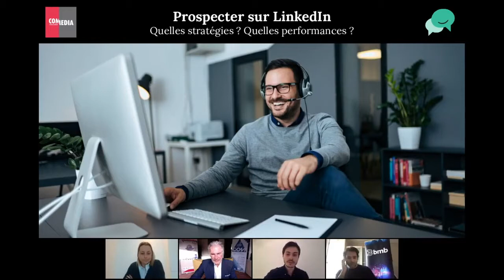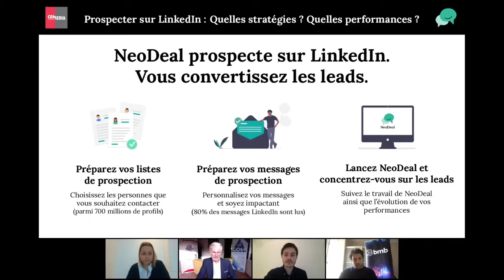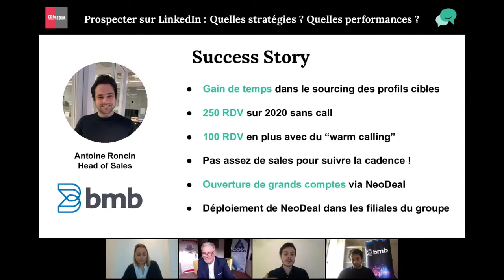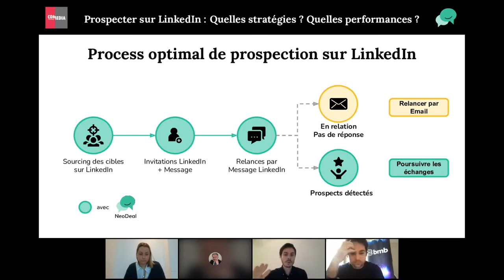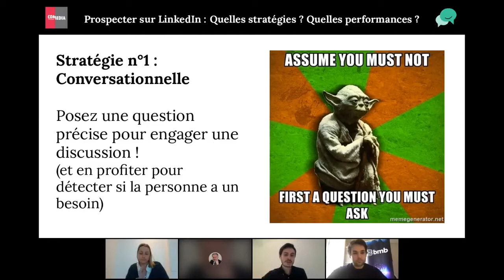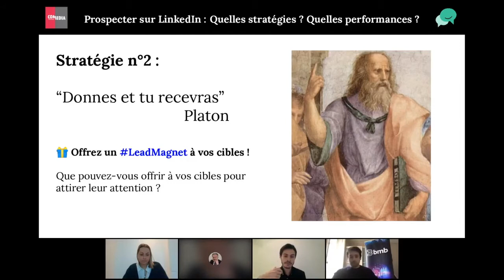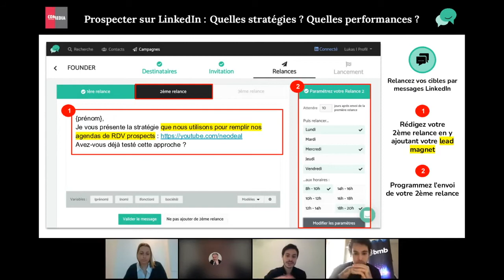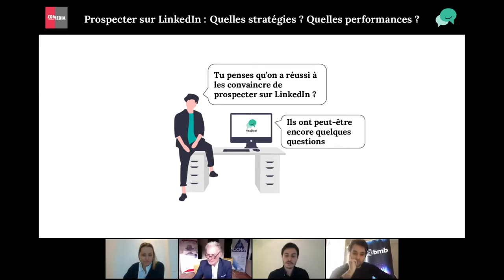Prospecter sur LinkedIn 💡 Partages d'Expériences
Dans ce webinaire organisé par l'observatoire Com Media, Antoine Roncin qui a généré plus de 200 RDV en 2020 en prospectant sur LinkedIn avec NeoDeal, vous partage son expérience et les bénéfices à initier son travail de prospection sur LinkedIn.

Lukas Thys vous présente ensuite les stratégies de messages qui fonctionnent le mieux pour générer des nouveaux leads toutes les semaines sur LinkedIn :

👉 Quel est le process de prospection idéal sur LinkedIn ?
👉 Quels types de messages envoyés ?
👉 Quelles sont les performances de la prospection sur LinkedIn ?

Développer votre visibilité sur LinkedIn est essentiel pour votre business 📈

NeoDeal est un logiciel intuitif qui vous fait gagner de la notoriété sur LinkedIn auprès de votre audience.

👥 Créez vos propres listes de contacts
🎯 Réalisez des campagnes de messages LinkedIn
📈 Analysez vos performances
⬇️ Exportez vos leads vers votre CRM préféré (Hubspot, Pipedrive, SalesForce)

Avec NeoDeal, votre LinkedIn devient une nouvelle source de leads et de prospects ✨

Notre équipe se tient à votre disposition pour répondre à vos questions et vous accompagner dans la prise en main et l'optimisation de NeoDeal pour votre activité.

⭐⭐⭐⭐⭐ | Marc Bellot | CEO @TheSalesMachine
"NeoDeal est un logiciel qui facilite le travail de prospection commerciale. Sa simplicité et son efficacité font la différence."

⭐⭐⭐⭐⭐ | Maxime Pari | CEO @MyBizDev
"NeoDeal fait partie des logiciels que doivent maîtriser les business developer et les équipes commerciales d’aujourd’hui et de demain"

⭐⭐⭐⭐⭐ | Alexandre Garnier | CEO @AWE
"Intuitif et très efficace, NeoDeal est un « must have » pour acquérir des nouveaux clients et développer des comptes clés."